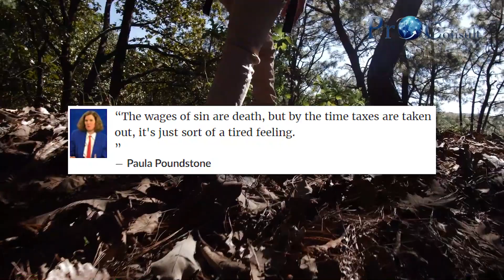Best Quotes About Tax #19 | Paula Poundstone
Who is Paula Poundstone?

Paula Poundstone is an American stand-up comedian, author, actor, interviewer, and commentator.

The video above is best quotes about tax from Paula Poundstone.